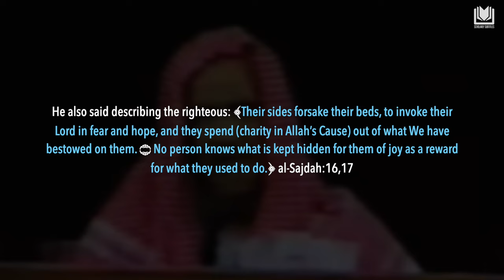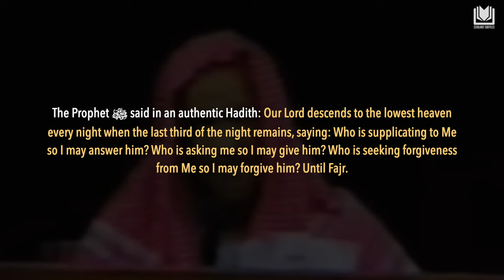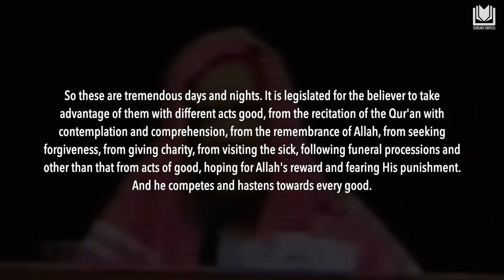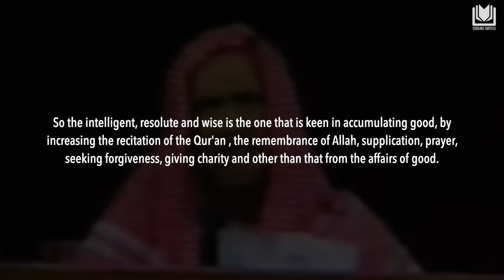The Virtue of the Night Prayer | Shaykh Abdulaziz Bin Baz رحمه الله